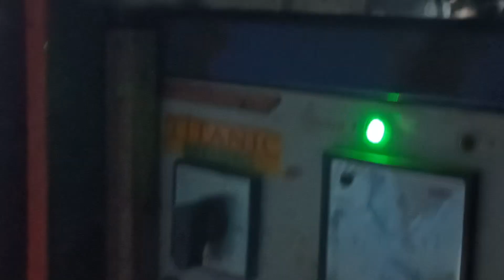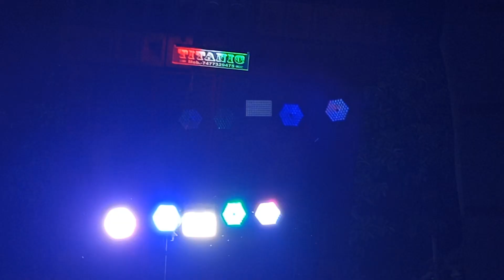TITANIC MUSIC 🔥 || NANDIGRAM 💙 || STARTING